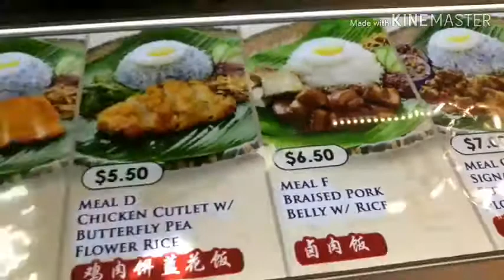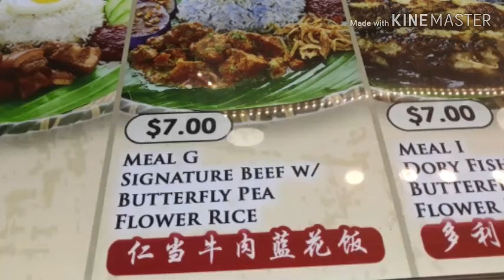MUKBANG MALAY FOODS